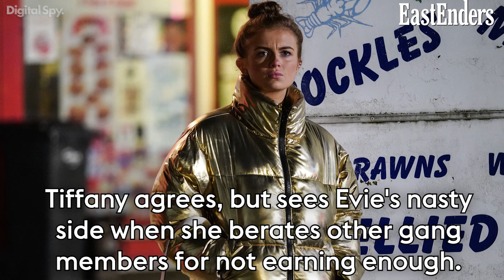EastEnders: Jack helps Mel flee, but the police are on their tail...